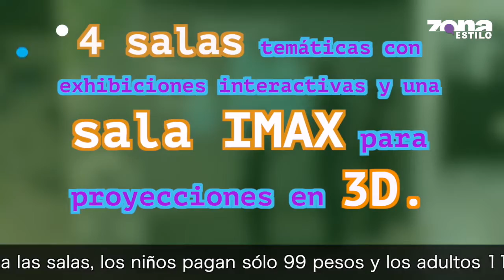Zona Franca te recomienda Explora para que celebres el Día del Niño